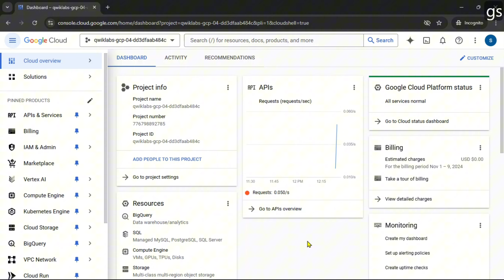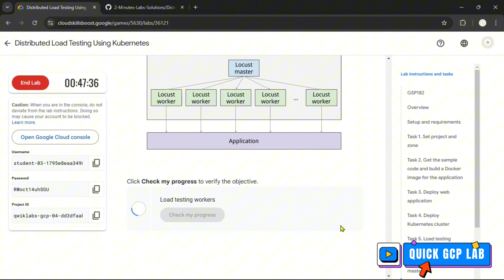Distributed Load Testing Using Kubernetes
Lab Name: Distributed Load Testing Using Kubernetes

The content is intended to help learners understand and apply concepts. I will encourage you to open and review the script to understand each steps. We do not promote or encourage cheating or misuse of these resources to bypass the learning process.

Always follow the official guidelines of Google Cloud and Qwiklabs.